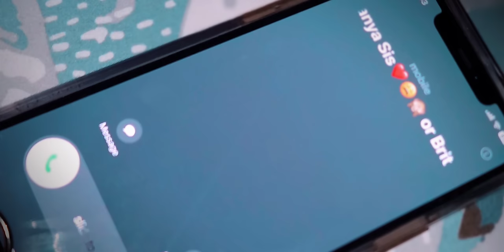✨️ Sexy Mistake ✨️ | Jamaican Movie (2024)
A Film By @Dshimself

Watch The Whole Bad School Girls Series With The Link Above ☝🏼

Based on the Shenseea & Masicka Hit Single (Hit And Run) Full Length Movie.